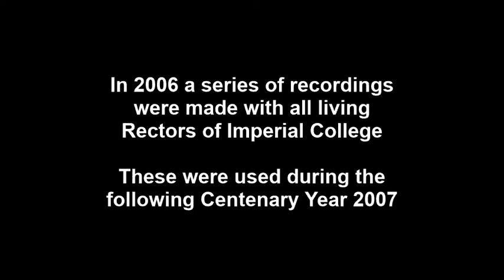Sir Eric Ash: 1928-2021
Former Rector (from 1985 to 1993) Sir Eric Ash died in 2021. This is a full length 50 minute interview with Sir Eric was recorded in 2006 and for use during the Imperial College Centenary in 2007.